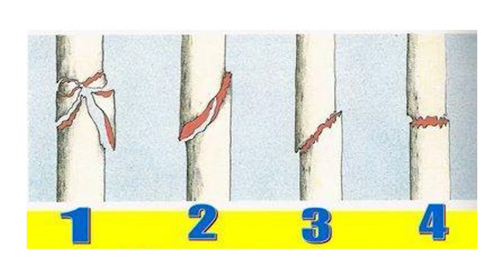COMO SABER SE QUEBREI UM OSSO? COMO SABER SE TENHO UMA FRATURA?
COMO SABER SE QUEBREI UM OSSO? COMO SABER SE TENHO UMA FRATURA? Neste vídeo vou dar algumas dicas de como identificar uma Fratura ou osso quebrado de forma simples. A Fratura ela é a descontinuidade de um osso.

Lembre-se que Fratura significa osso quebrado.

✅Como saber se tenho uma fratura ou se osso quebrou? Como saber se tenho uma fratura ou se osso quebrou?

Dr. Herberton Araújo
Fisioterapeuta
CREFITO 210420-F